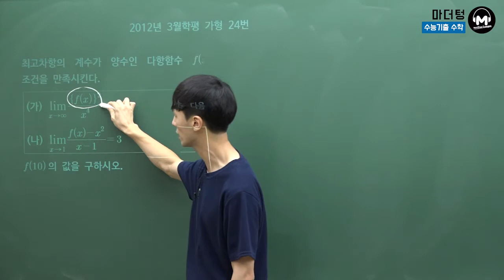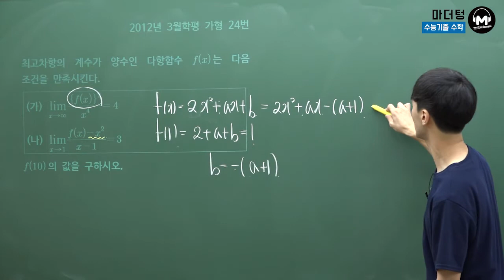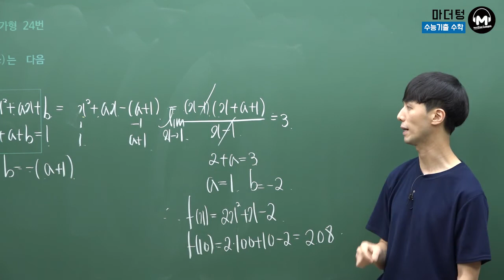[마더텅] [수학2] 2012년 3월학평 가형 24번 (풀이 : 손광현 선생님)